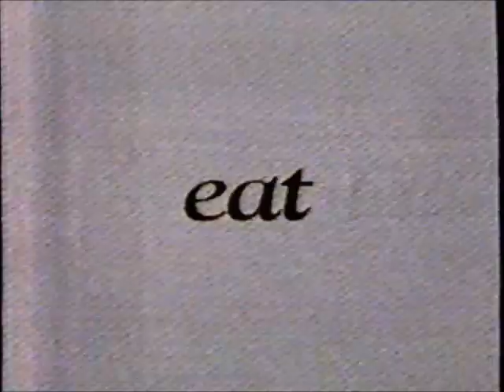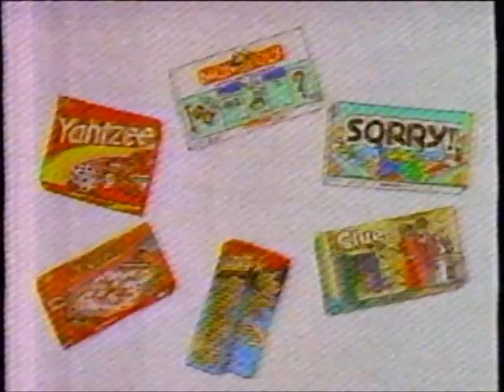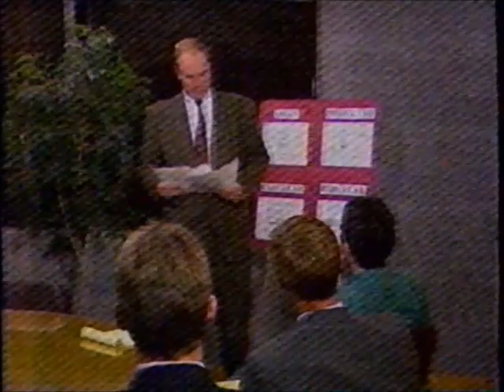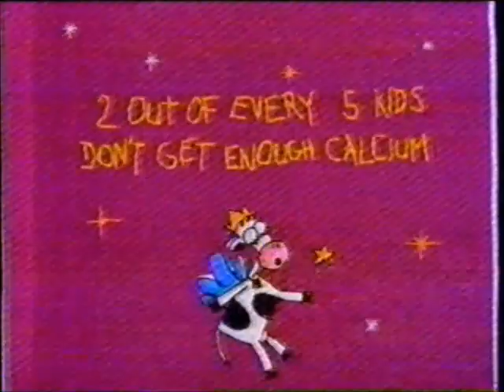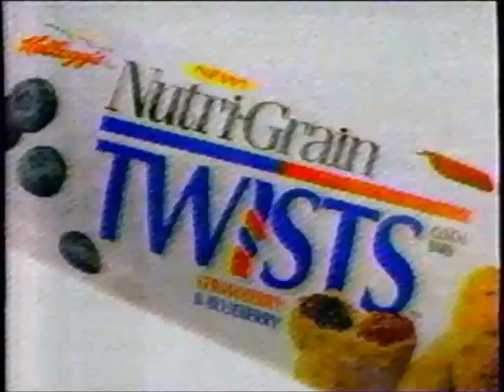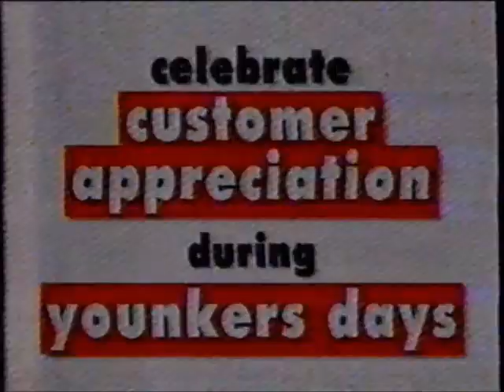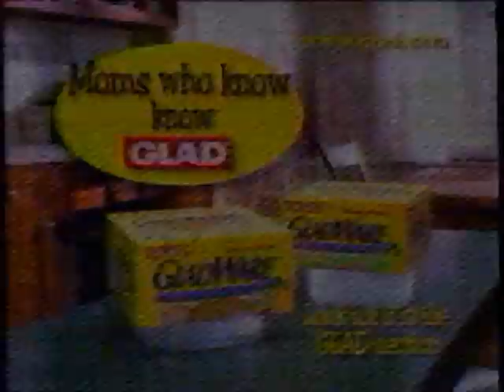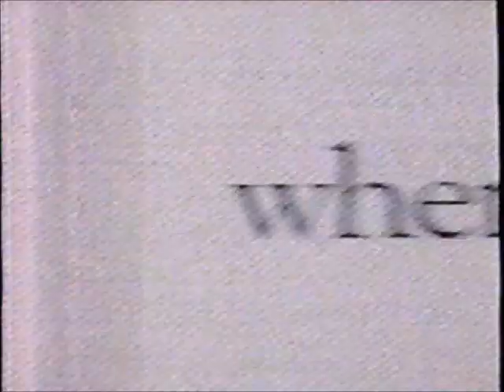KCCI-TV CBS commercials (November 19, 1998)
Aired during the Oprah Winfrey Show.

LIST:
1. Local Ad; Integra Health
2. Commercial: Younkers
3. Commercial: Slumberland Furniture
4. Local Ad: The Diner
5. Local Ad: Flooring Xpress
6. Commercial: The Game of Life
7. Commercial: Milkfuls
8. KCCI First News at Five promo
9. Commercial: "
10. Local Ad: Bontels
11. Local Ad: Regency Builders
12. KCCI weather calendar ad
13. Oprah Winfrey Show preview bumper
14. Commercial: Heilig-Meyers
15. Commercial: Kraft Singles
16. Local Ad: Anglo International
17. Local Ad: Adams Door Company
18. Commercial: Nutri-Grain Twists
19. Commercial: Neutrogena New Hands
20. Commercial: Baby Gap
21. (REPEAT of #5)
22. (REPEAT of #2)
23. Commercial: Anderson Erickson
24. Local Ad: Oak World Furnishings
25. Oprah Winfrey Show preview bumper
26. Commercial: Children's Tylenol
27. Commercial: GladWare
28. (REPEAT of #8)
29. Commercial: Got Milk?
30. (REPEAT of #4)
31. Local Ad: Bob Brown Chevrolet
32. Commercial: CarpetMax
33. Local Ad: Midwest's Largest Piano Sale @ Val Air Ballroom
34. Oprah Winfrey Show partial credits (w/ KCCI promo)